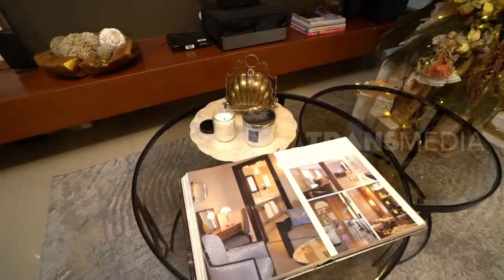[FULL] Gerebek Rumah Abigail Wenny! Isinya Barang Luar Negeri Semua! | SOBAT MISQUEEN (11/12/22)